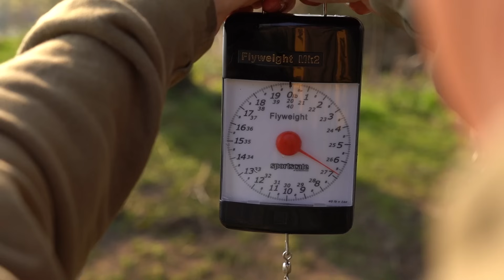Phil Spinks Specimen Series - Gravel Pit Tench Fishing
Join Phil Spinks on the banks of the impressive Bawburgh Lakes complex, targeting tench on his first session of the year. In this Specimen Series, Phil over comes a cold frosty start to locate a shoal of feeding fish and shows you his favoured method in catching some truly stunning gravel pit tench.